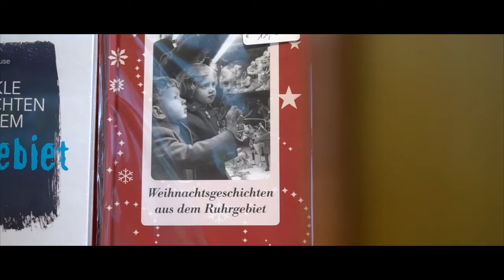Ruhrpott Republic "Wir lieben unseren Pott"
Ruhrpott-Republic Petra Bohlmann, wunderschöne Geschenkideen ausm Pott. Unser Herz brennt für das Ruhrgebiet.
Erstellt durch Marlo Zurhausen